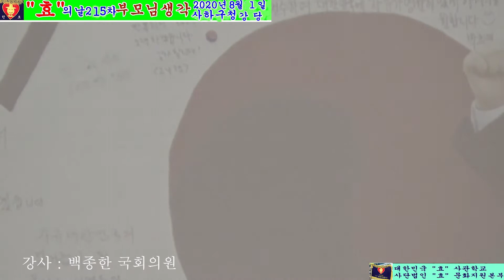매월1일 효의날 제215차 6 의4 하편 백종헌국회의원 효 특강